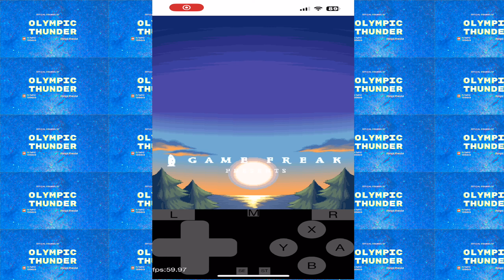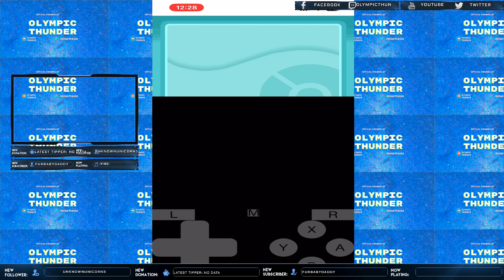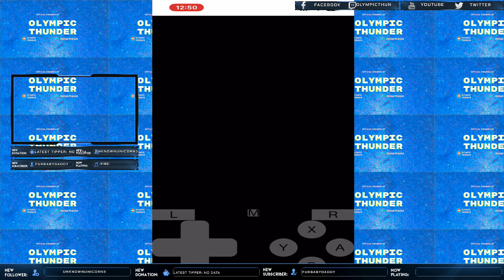Everyday Ecruteak city⚡ Pokemon ⚡️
Johto journey continues!